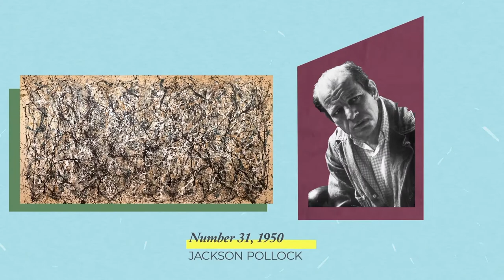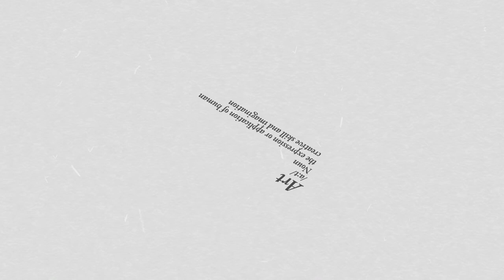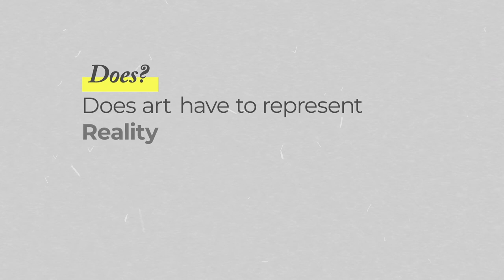Abstract Expressionism: How The CIA Bought the Art World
By showing people that art can be used to express what we feel, rather than what we see, Abstract Expressionism changed how we define what art is.